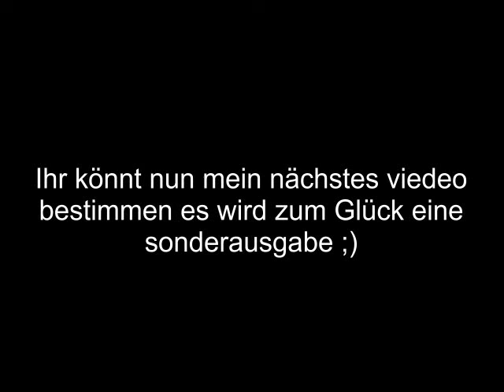Jubiläum ausgabe - Danke für die unterstüzung